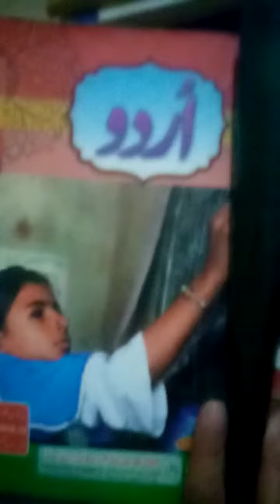سانجھی اپنی خوشیاں اور غم ایک ہیں ، ہم ایک ہیں